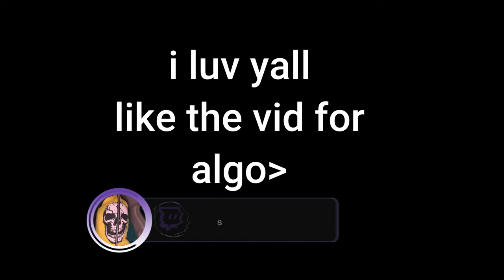Killing Twitch Streamers on Rebirth Island😍🏝️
Killing TTVs on rebirth island warzone 3🤯🔥